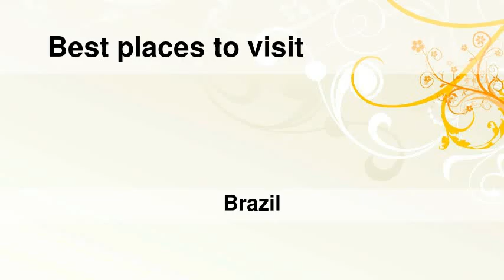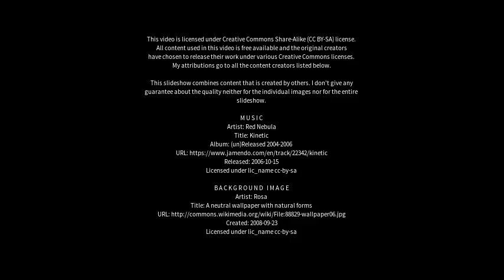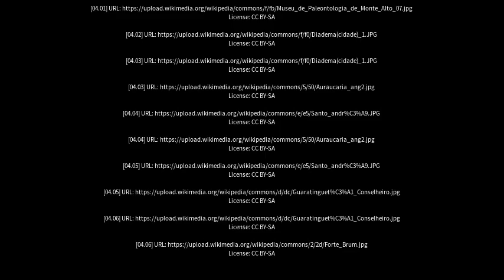Best places to visit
Best places to visit - Presidente Bernardes (Brazil) Best places to visit - Slideshows from all over the world - City trips, nature pictures, etc.